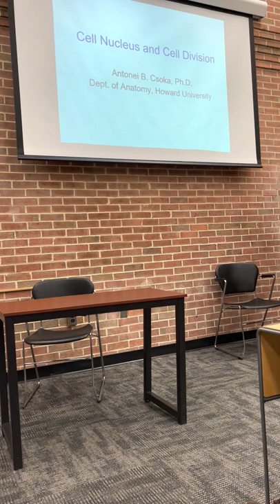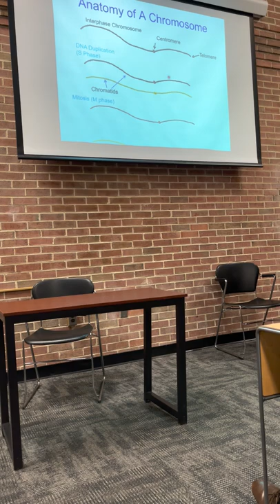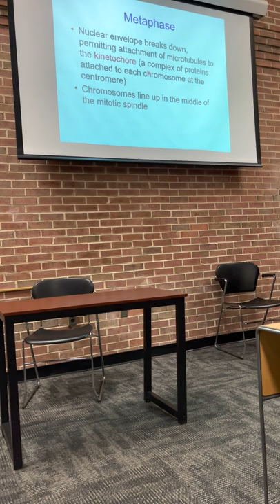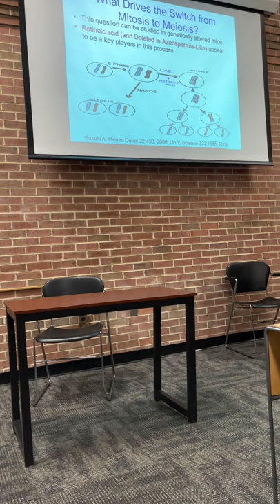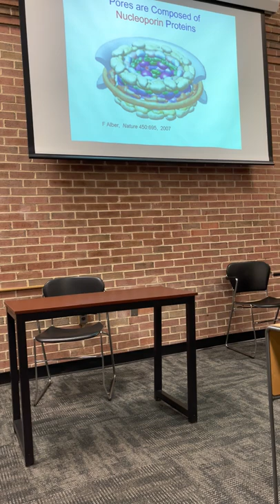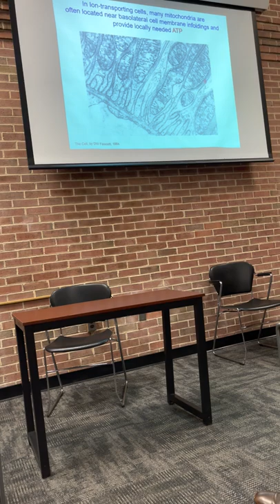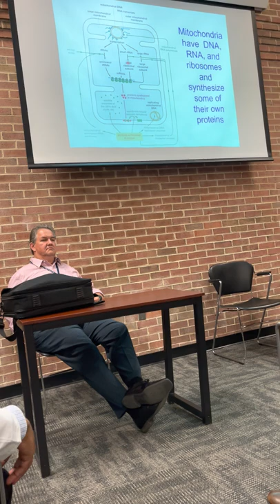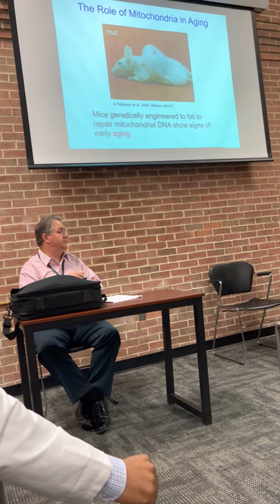HUCD HISTO LECTURE-1-(8/24/22)